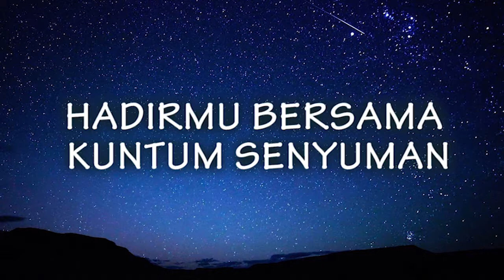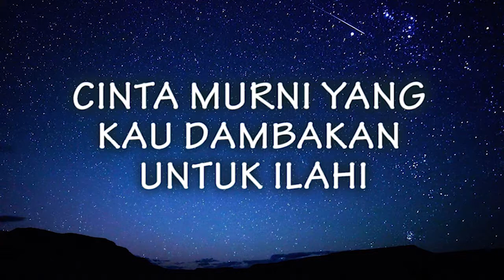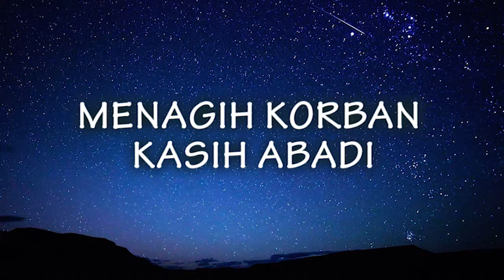Unic - Zinnirah (Lirik)